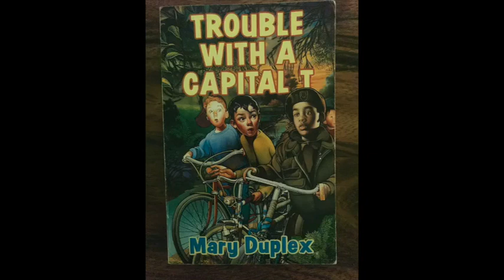Chapter 7: It’s Spooky Down There